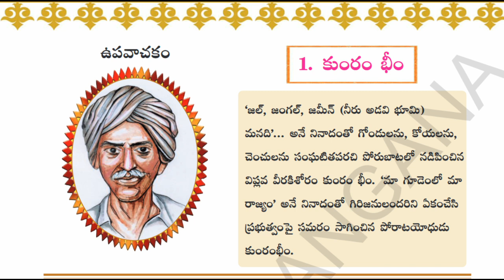9th Class Telugu Non-detail - Lesson 1 - Komaram Bheem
Non-detail
Telugu Stories